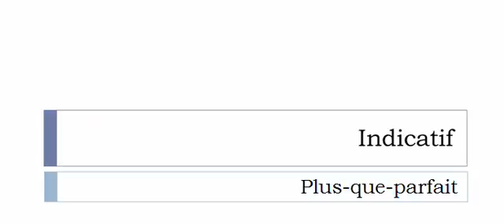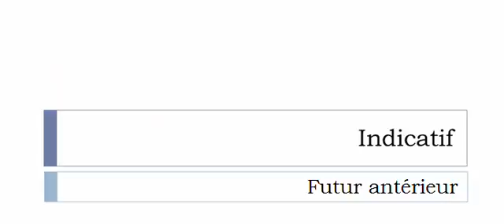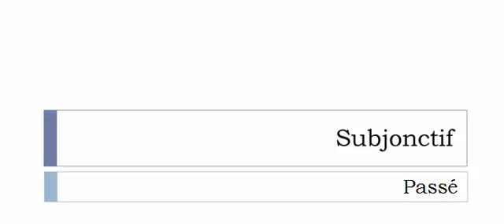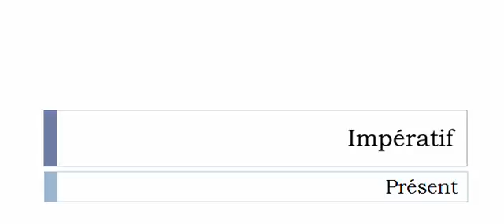Imparare il francese = Coniugazione = Ébourrer